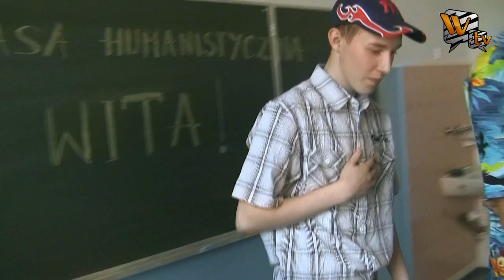Dzień otwarty w IV LO 2015